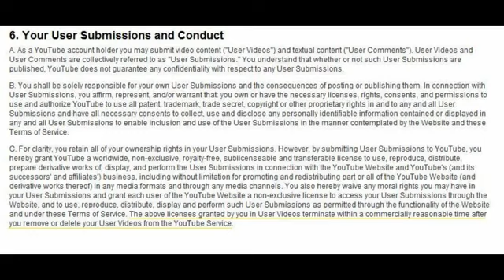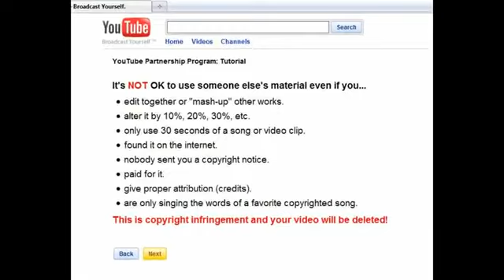dprjones THREATENS VenomFangX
Youtube user dprjones, a notorious Christian-hater has stooped to a new low, threatening me for trying to protect my family by issuing DMCA's against his videos which violate youtube terms of service (Section 6.C) and inciting hatred from the militant atheists on youtube.

threatens me to remove my youtube channel within 10 days or he will report me to youtube and create a lawsuit over his "why people hate you VenomFangX" series. While it does perk my curiosity to see how such a case would fair in a court (a vulgar atheist with a history of hatred trying to defend why his personal vendetta should be allowed to be expressed on youtube by stealing my videos and editing them to make others hate me) against a Christian who does nothing but tell people God loves them and how to go to Heaven. This is religious persecution of the highest order.

Kindly keep me in your prayers, Satan is working overtime these days.